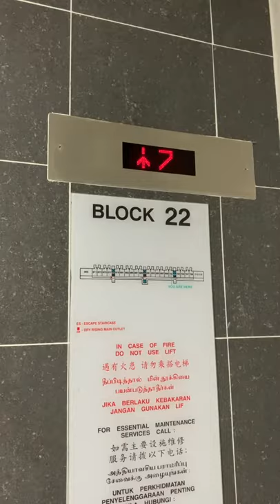Vlog #2 第一天開賣就去領新手機 [耍廢日常]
新愛瘋開賣第一天就去領貨 + 試試看用Youtube Shorts